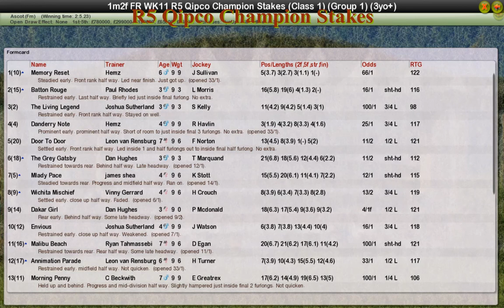FR WK11 R5 Qipco Champion Stakes